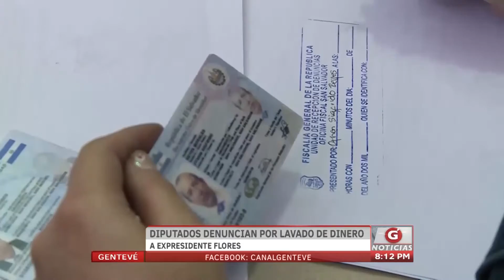Gentevé Noticias - Diputados denuncian a Francisco Flores por lavado de dinero